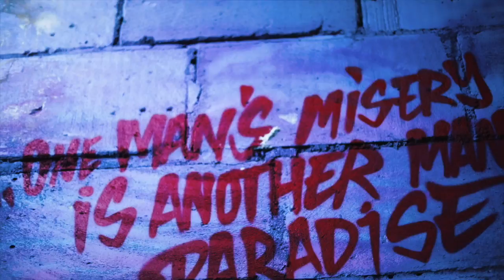Pirados Tag video, Montana cans Estonia(FIRMAVIDEO.EE)